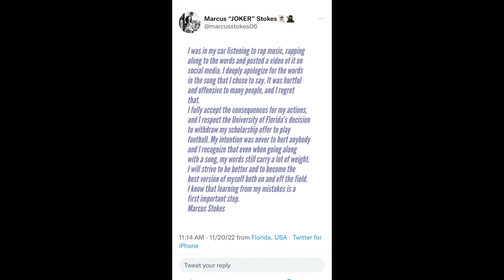This is why we should cancel the N Word